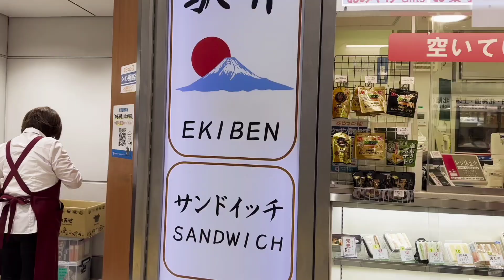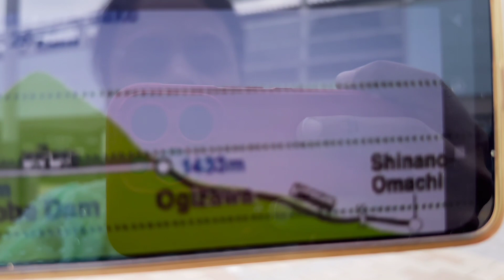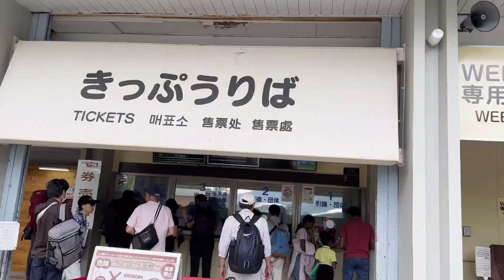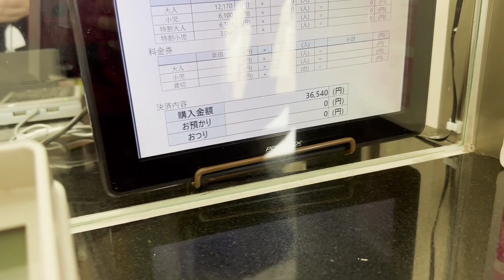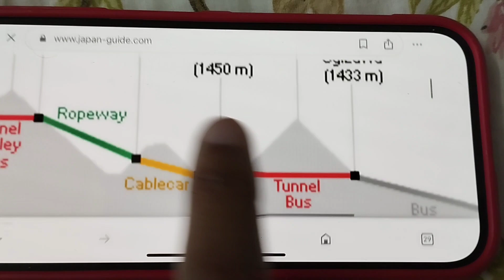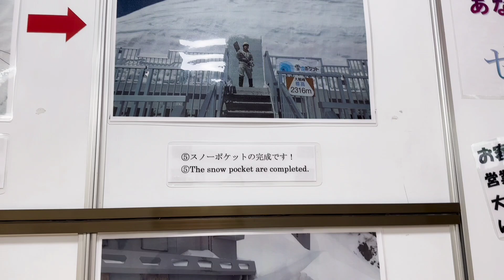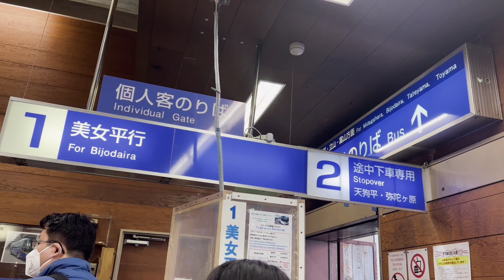Japan trip part 2- Tateyama kurobe alpine trip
In this video I am sharing my experience of going to Japan Alps.

Tateyama mountain Kurobe trip -

Two mountains named Akasawadake and Kurobedaira. We crossed these two mountains in just 10 min each. What a Japanese technology and amazing hard work.

Kurobe Dam - What a scenic place ! A big lake in a deep valley.

Flying in the sky above the green mountains in gondola was wonderful experience.

ok